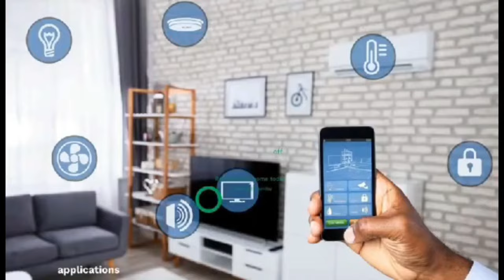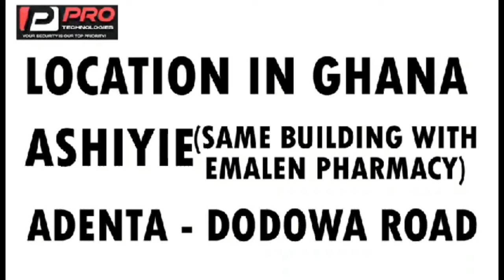oh Ghanaians in Hanover!! what dey happen hmm 🤔